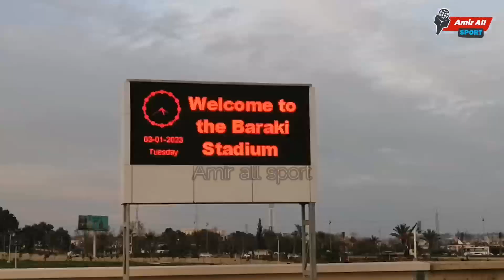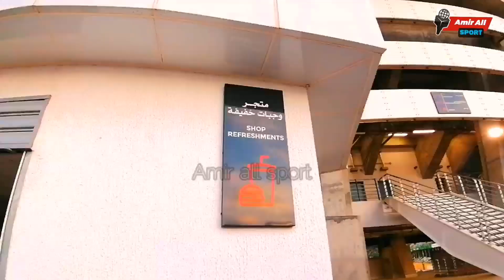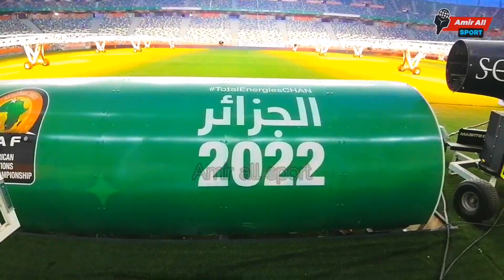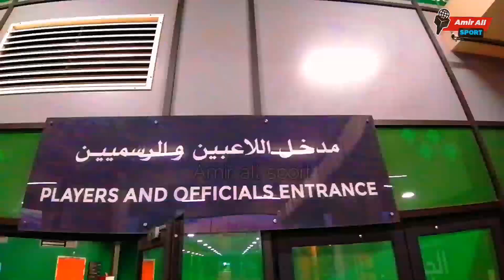قبل أيام من انطلاق شان 2023 ملعب نيلسون مانديلا يتهيأ للعرس الإفريقي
ملعب نيلسون مانديلا يتهيأ للشان